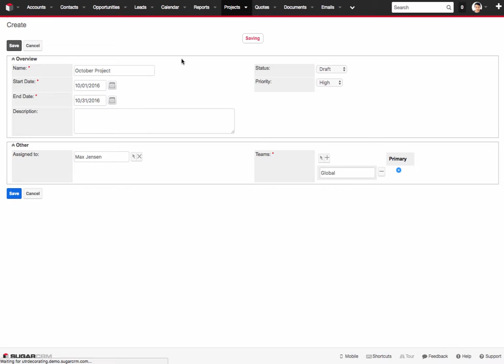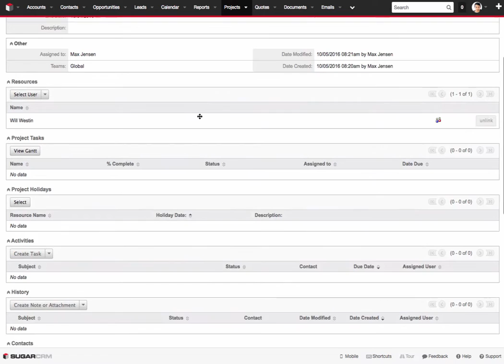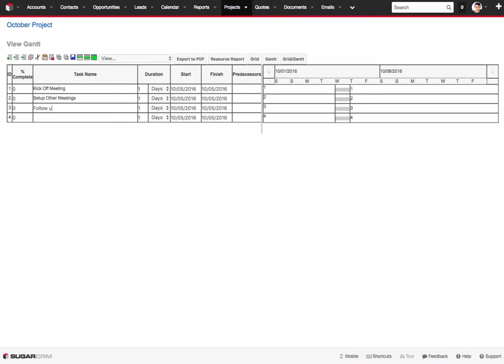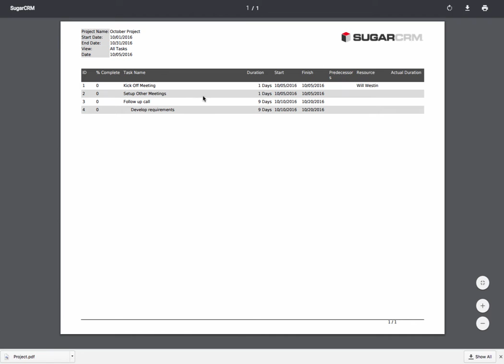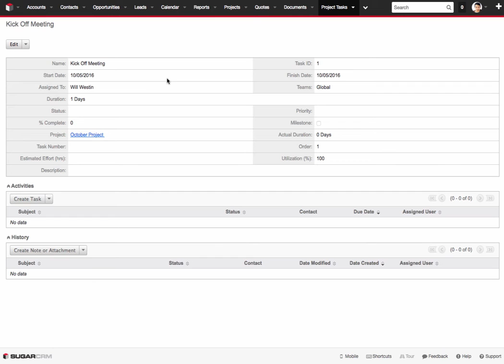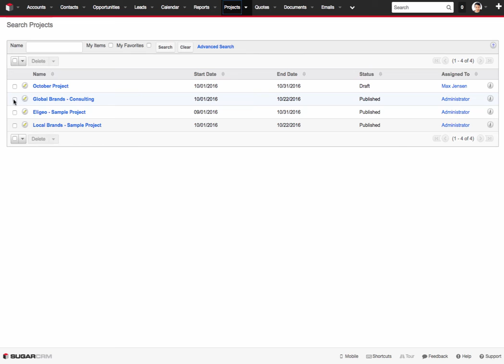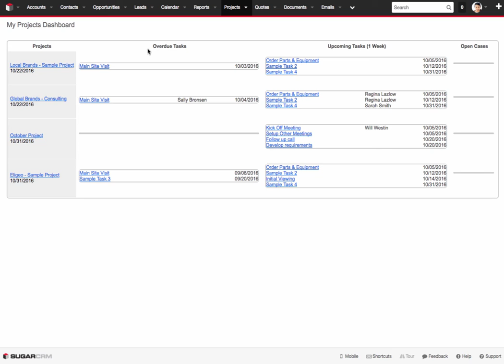SugarCRM Projects Module Overview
Eligeo CRM demonstrates some of the features of the Projects Module inside of SugarCRM.